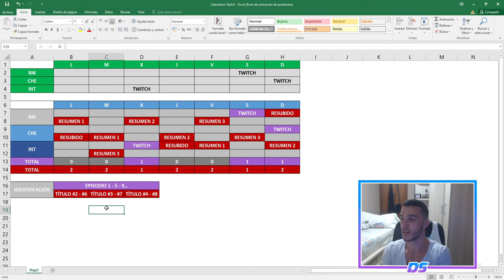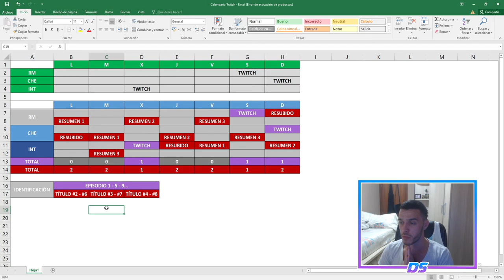NUEVOS HORARIOS, VÍDEOS, DIRECTOS...